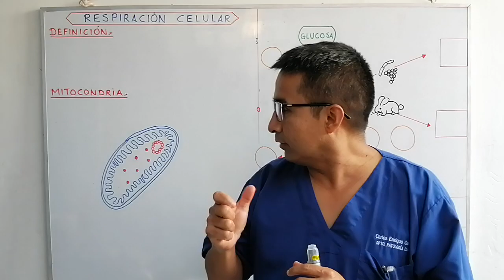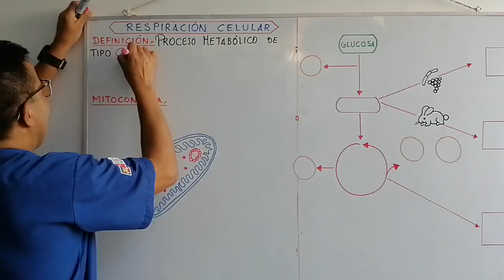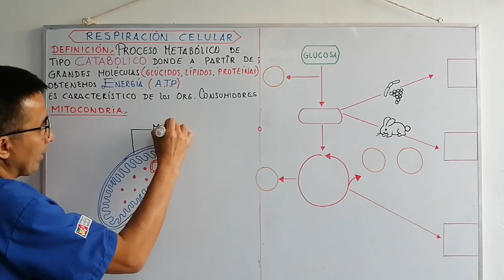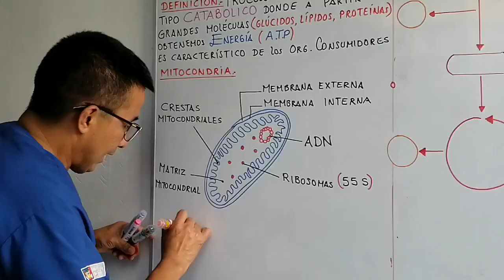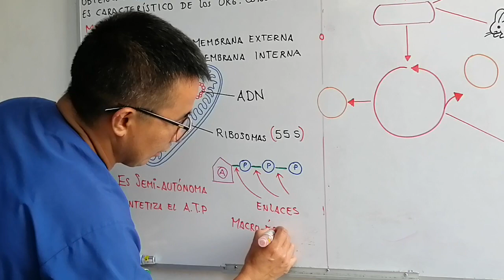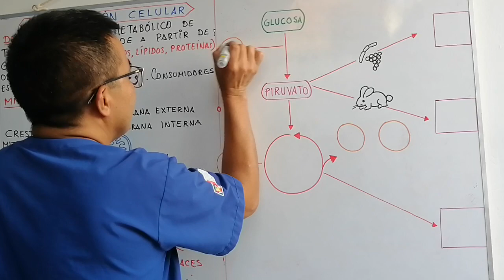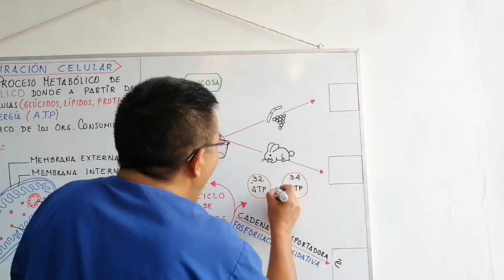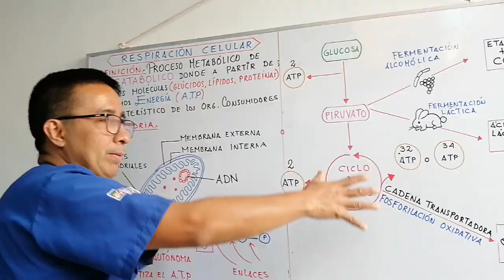Quinto Secundaria Biología Respiración Celular l